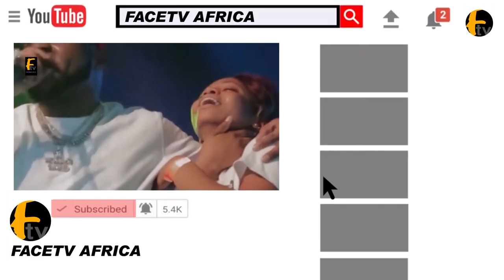SEE WHAT YORUBA ACTOR AKIN OLAIYA DID TO HIS SENIOR COLLEAGUE OGOGO AT HIS 51st BIRTHDAY PARTY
SEE WHAT YORUBA ACTOR AKIN OLAIYA DID TO HIS SENIOR COLLEAGUE OGOGO AT HIS 51st BIRTHDAY PARTY Facetv Africa and Music face: Real Indigenous Nigerian Music. We profile top performance, top rated Nigerian musicians, legends, events, video musicals and we dish them out to you from a Nigerian point of view.